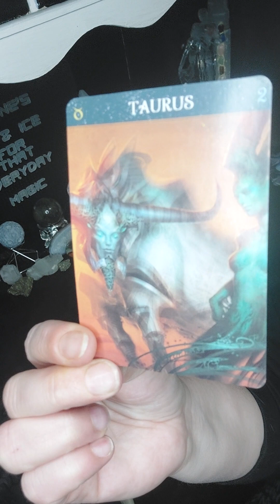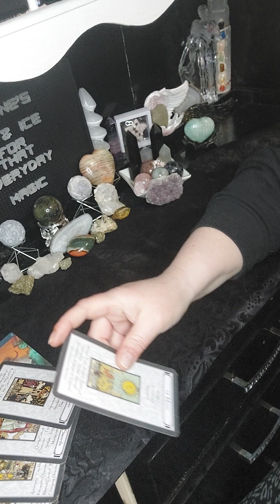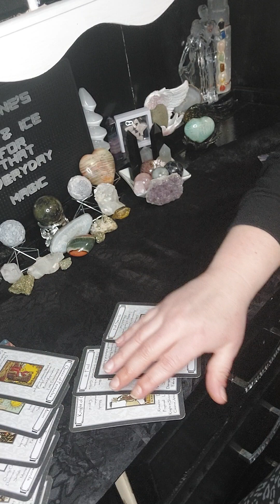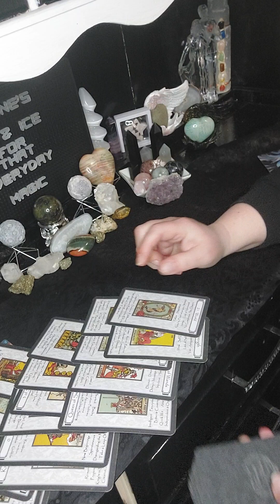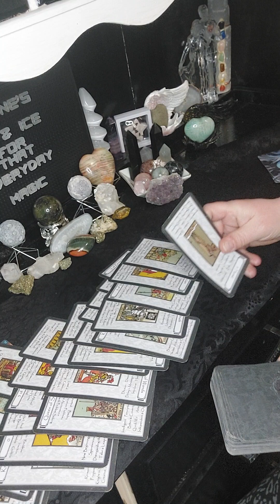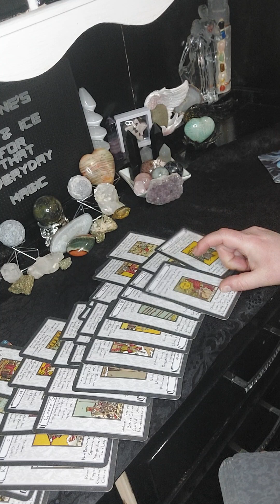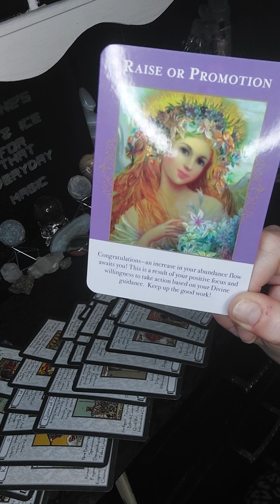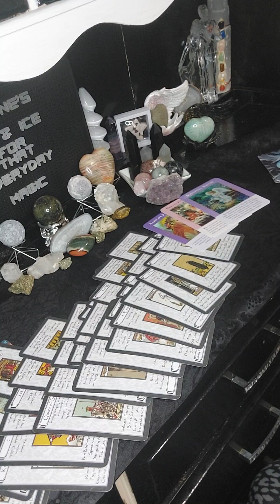TAURUS♉️Your hard work will pay off❤️January